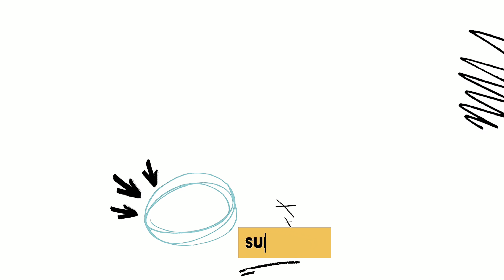Suriati Ajar Ashell Buat Cucur Pisang Untuk Supper Kami